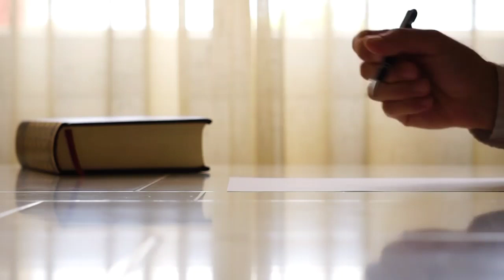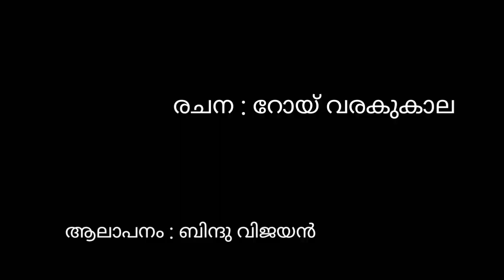നീയും ഞാനും | മലയാളം | കവിത | RDR SYMPHONY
കവിത : നീയും ഞാനും
രചന : റോയ് വരകുകാല
അവതരണം & ആലാപനം : ബിന്ദു വിജയൻ കടവല്ലൂർ